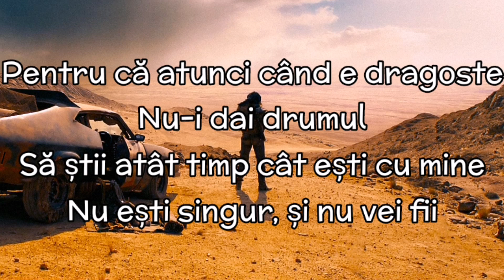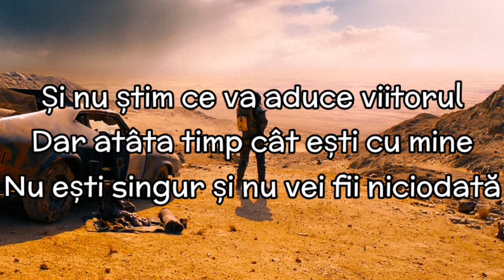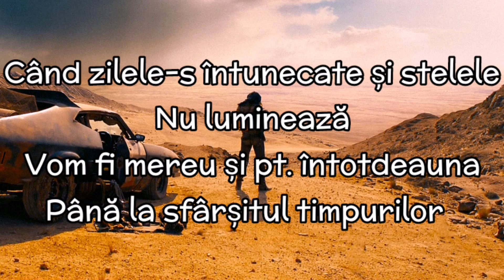Alan Walker, K-391 & Ahrix - End Of Time (TRADUS ÎN ROMÂNĂ)